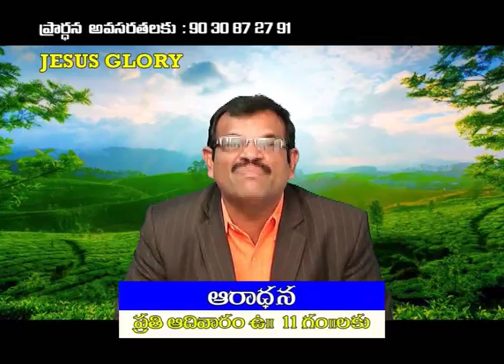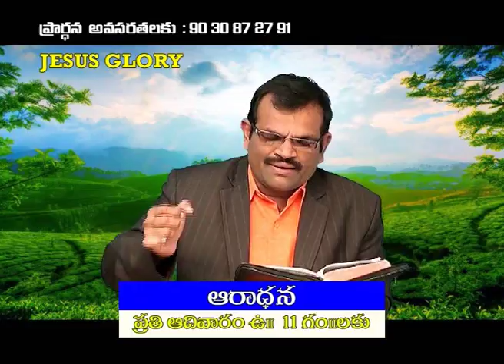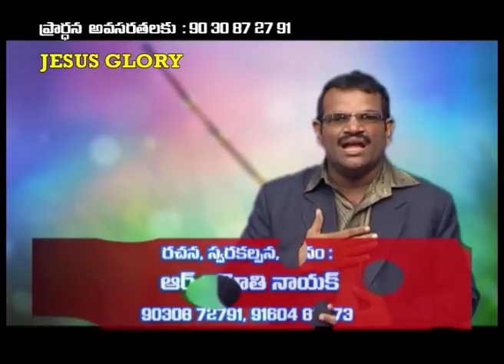LIVING GOD TV